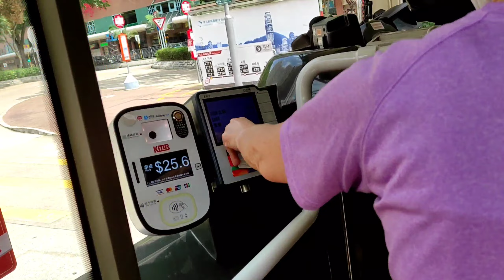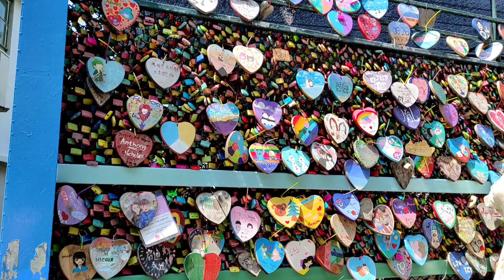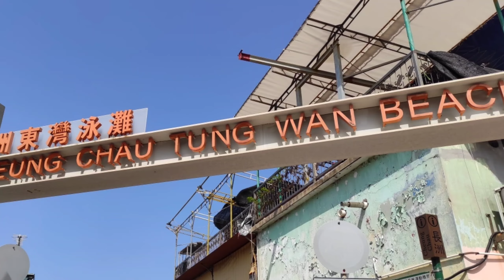EXPLORING CHEUNG CHAU ISLAND (PART 1)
Cheung Chau is an island 10 kilometres southwest of Hong Kong Island. It is nicknamed the 'dumbbell island' due to its shape. It has been inhabited for longer than most other places in Hong Kong, and had a population of 22,740 as of 2011. Administratively, it is part of the Islands Distri

Location: Southwest of Hong Kong
Highest elevation: 95 m (312 ft)
District: Islands Dist.

*Music Background*( NO COPY RIGHT SOUND )

Foyf~NEFFEX
FIND YOUR WAY BEAT~Nana Kwabena~1